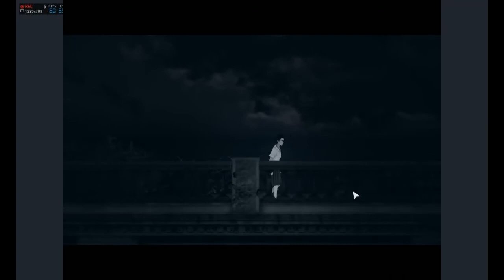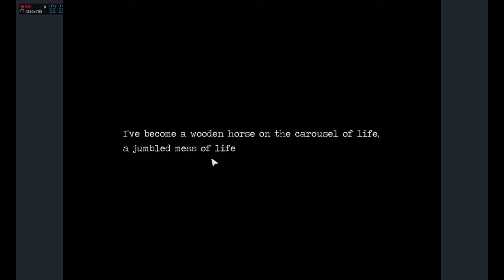Huck Plays Detention #4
A particularly long part this week. The distance between save spaces along with me just enjoying the game, meant that i had a lot of play time this session to upload. I cut about 30 minutes, the rest gad to stay in really to keep the story whole.

Please enjoy...Huck